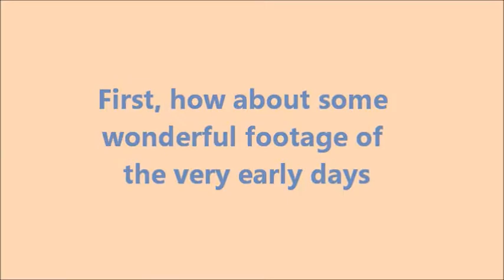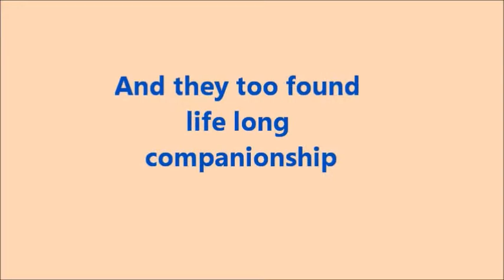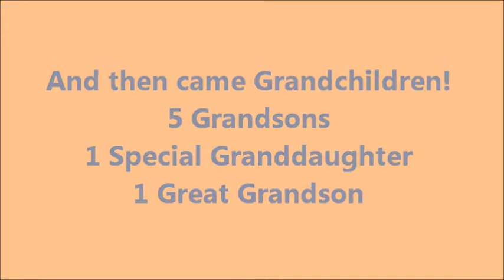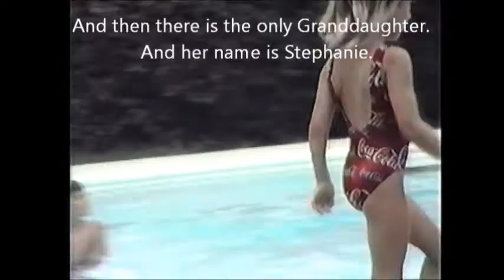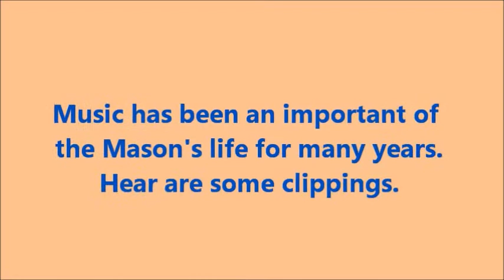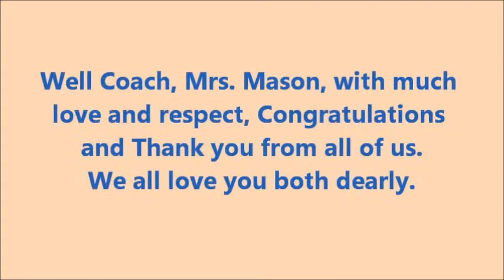Complete Movie Final Take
Carolyn and jack masons fifty year anniversary video